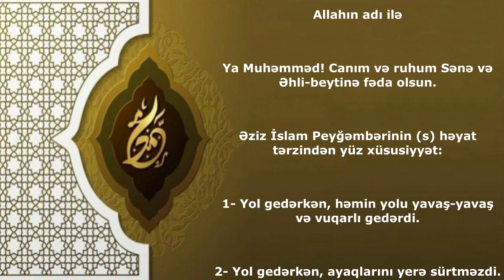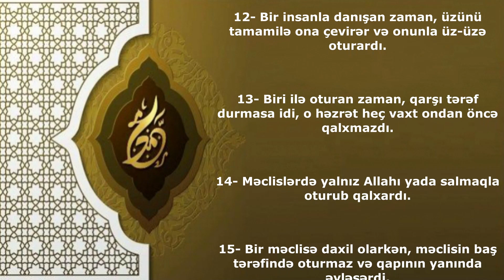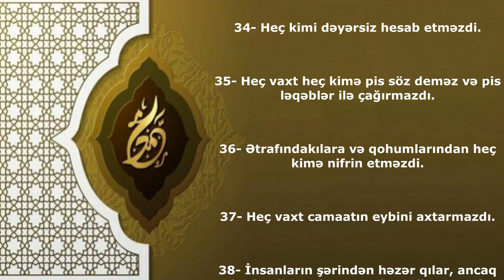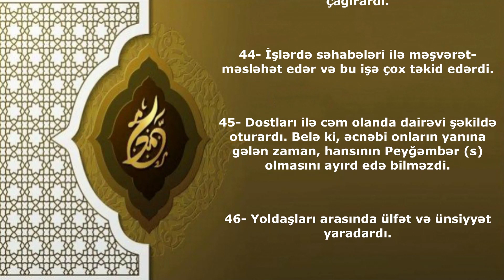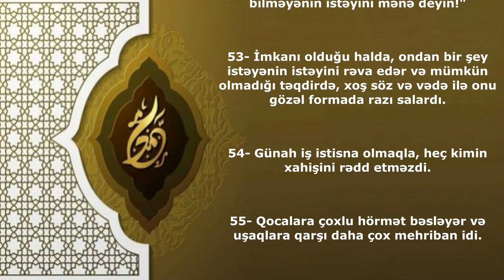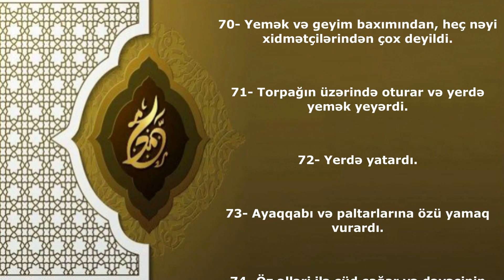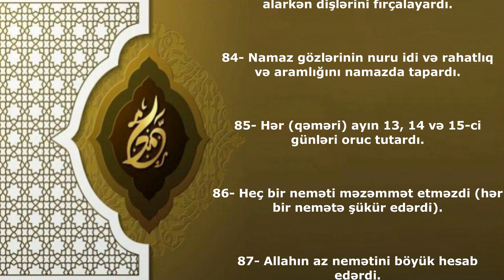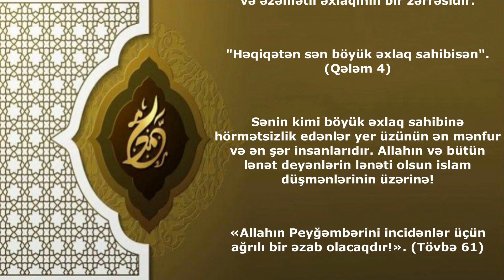Peyğəmbərin (s) həyat tərzindən 100 xüsusiyyət